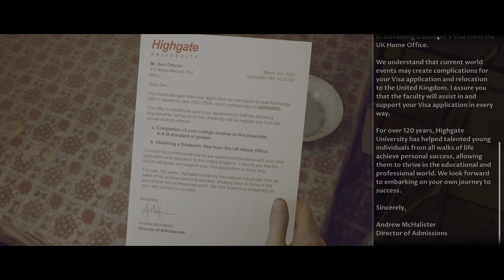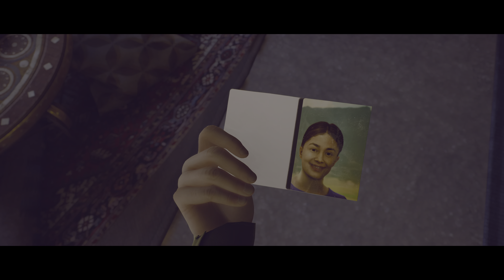[4K HDR] [PS5] The Dark Pictures Anthology: House of Ashes Part 3: Shepherds ?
welcome to part 3 of my playthrough of House of ashes I hope you enjoy it.